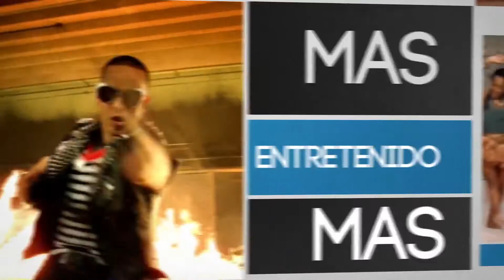Mas (Official Promo) - XTV International HD 2018 - Director/Producer: Bryan Galva